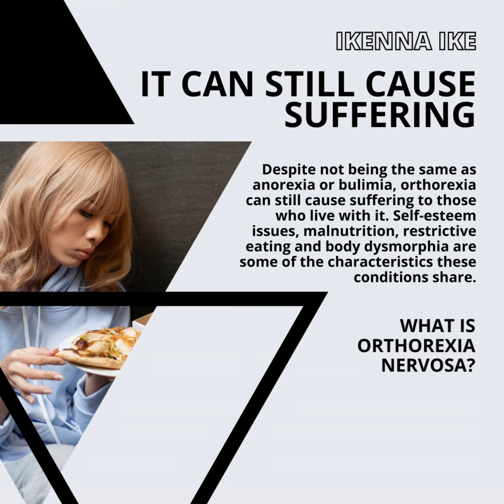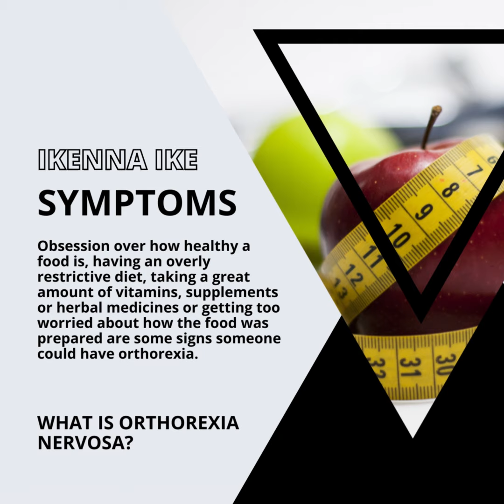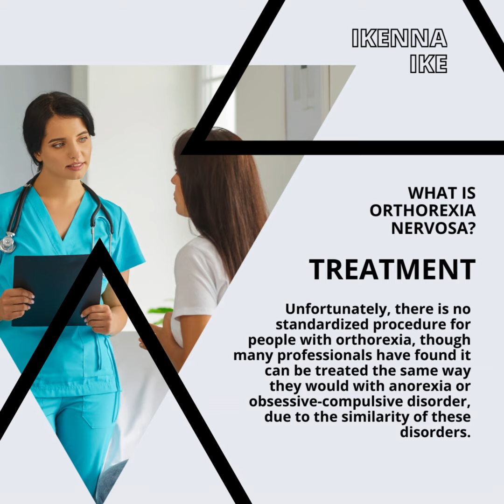IKENNA IKE | WHAT IS ORTHOREXIA NERVOSA? CONSEQUENCES (PART 2)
Orthorexia often can come in hand with depression, anxiety and cause problems in someone's social, academic and work life. It is a debilitating condition, and often requires professional psychiatric help.